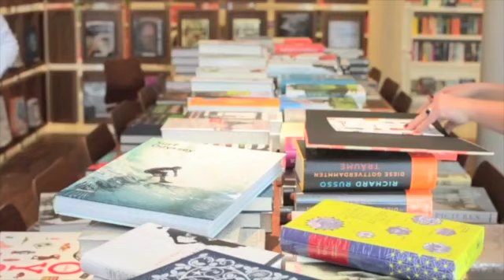stories! Quickie // "Von hier bis zum Anfang" von Chris Whitaker // Annerose Beurich empfiehlt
stories! Buchhandlung Videoempfehlung von Chris Whitakers Pageturner "Von hier bis zum Anfang", von dem Annerose Beurich so überzeugt ist, dass ihn ihrer Meinung nach ALLE lesen sollten